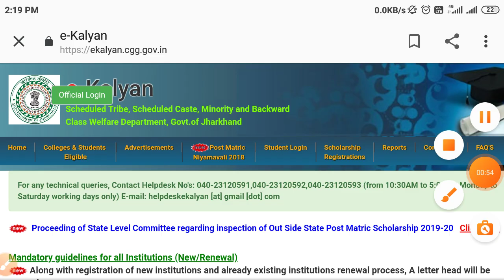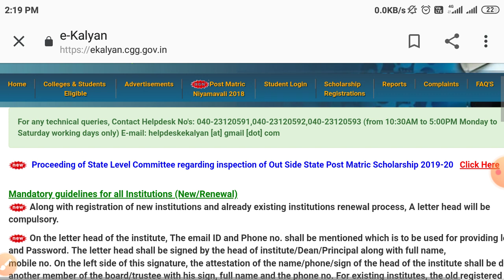E-kalyan schloorship date extended!! E-kalyan Jharkhand government scholarship 2020-21! apply online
eklyan scholarship date extended, jharkhand government scholarship latest update, eklyan scholarship latest update 2021, aaply online, eklyan scholarship 2021-21 apply online.